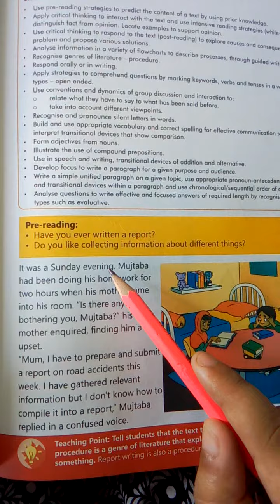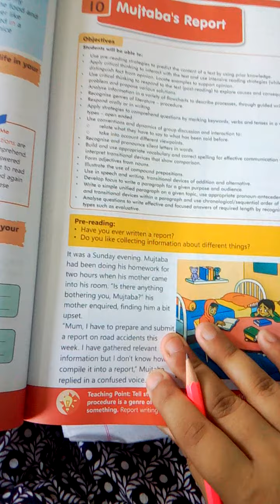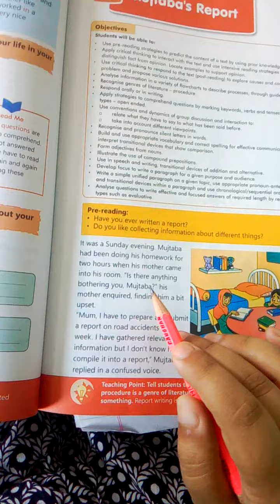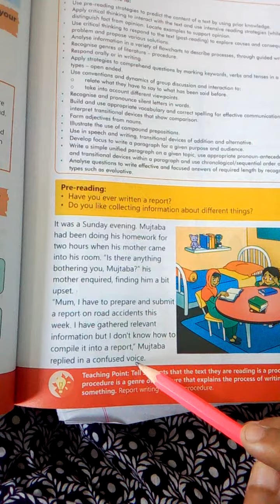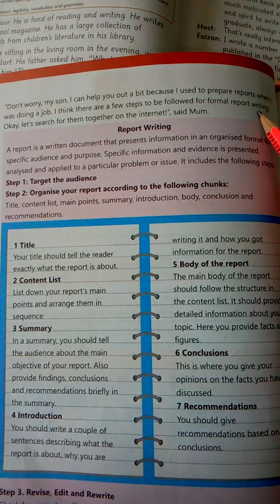GRADE:7 English Unit#10 Pg#77 RdThe Message School Sialkot video lectures/